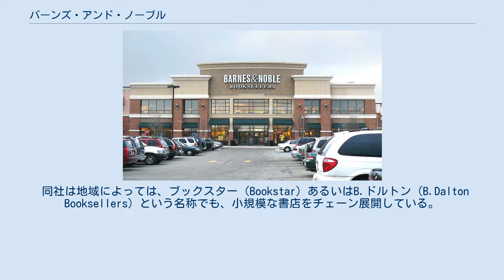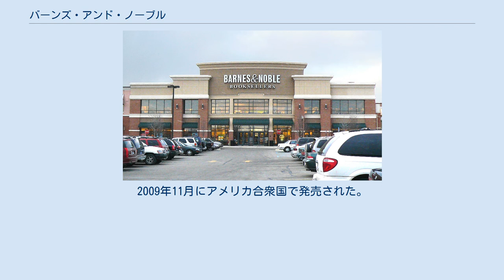バーンズ・アンド・ノーブル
バーンズ・アンド・ノーブルのロゴ バーンズ・アンド・ノーブルの店舗 バーンズ・アンド・ノーブル（Barnes & Noble, Inc.）はアメリカ合衆国で最大の書店チェーンであり、また最大の専門小売店である。
2009年10月現在、同社はアメリカの50州とコロンビア特別区で合計777の店舗を運営している。
2020年12月現在、投資運用会社Elliott Managementが所有している。
 同社は地域によっては、ブックスター（Bookstar）あるいはB.ドルトン（B.Dalton Booksellers）という名称でも、小規模な書店をチェーン展開している。
ブックスターは屋外型のショッピングセンター店舗に、B.ドルトンはショッピングモール内の店舗に使用される名称である。
 バーンズ・アンド・ノーブルは大規模で高級感のある店舗を構えることで有名で、多くの店舗がスターバックス・コーヒーを提供する喫茶コーナーとベストセラー本を値引き販売するコーナーを設置している。
ほとんどの店舗で雑誌、新聞、DVD、劇画、贈答品、ゲームや音楽メディアを併売している。
 創業は1965年。
ニューヨーク大学の学生で、大学内の生協でアルバイトをしていたレオナルド・リッジオが、「本を売るなら、自分でやったほうがうまくゆく」とグリニッジ・ヴィレッジに小さな学生向け書店をオープンしたのがきっかけ。
優れたサービスと知識豊かなスタッフのおかげで評判になり、1970年代には6店舗を展開するまでに拡大。
その後、5番街の書店を買い取って総合書店へ転身し、全米に積極的に進出した。
 レオナルド・リッジオの兄弟であるスティープ・リッジオが2003年1月から2010年3月までCEOを務めた。
スティーブ・リッジオは電子書籍への対応に出遅れ、2010年8月には身売りが検討されていると報じられている。
 2019年6月7日、投資運用会社Elliott Managementはバーンス・アンド・ノーブルを6億8300万ドルで買収すると発表。
8月7日に買収を完了した。
 Androidベースの電子ブックリーダー。
2009年11月にアメリカ合衆国で発売された。
当初は6インチの電子ペーパーディスプレイ搭載機であったが、2011年に7インチカラー液晶ディスプレイ搭載機（Nook Color）が発売された。